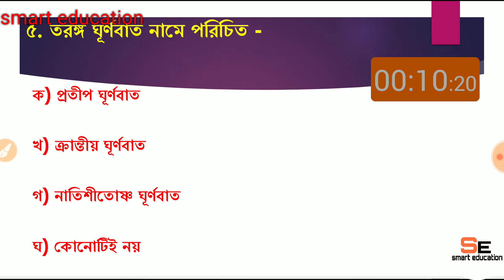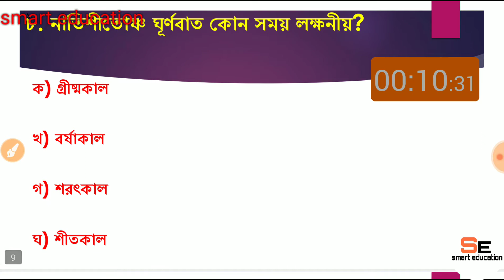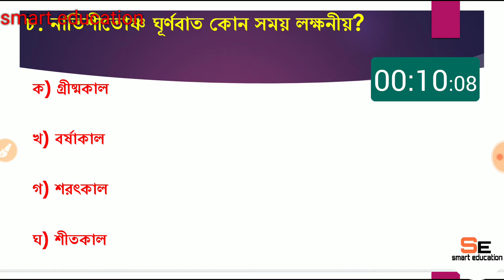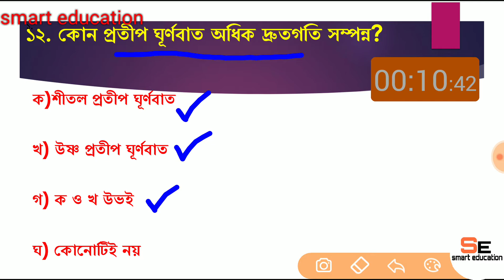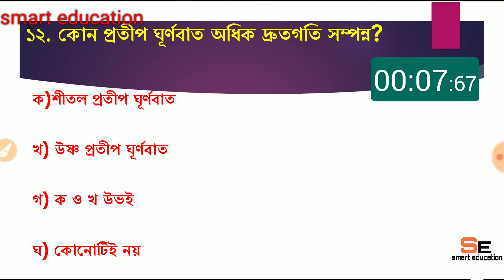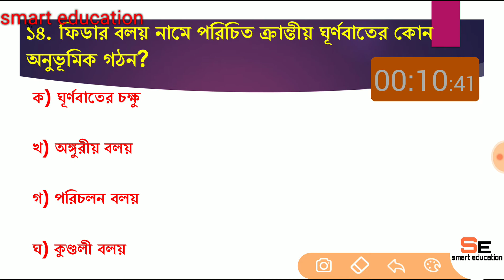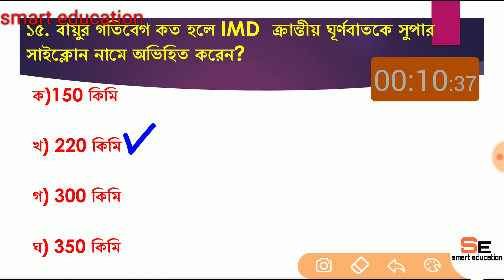CLIMATOLOGY | Cyclone & Anticyclone | Mock test with stopwatch | মকটেস্ট জলবায়ু বিদ্যা| slst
Content cover :-mock test on climatology- Cyclone & Anticyclone.